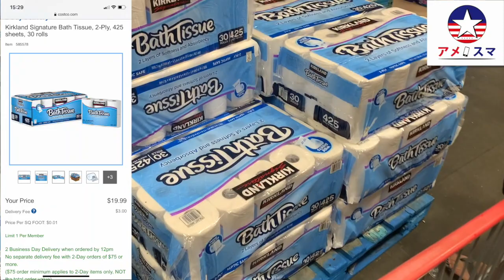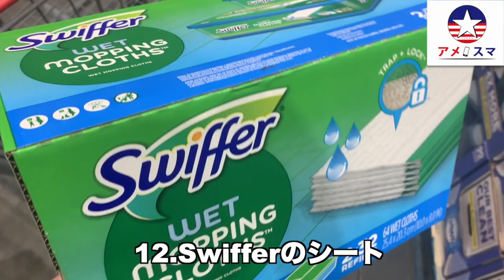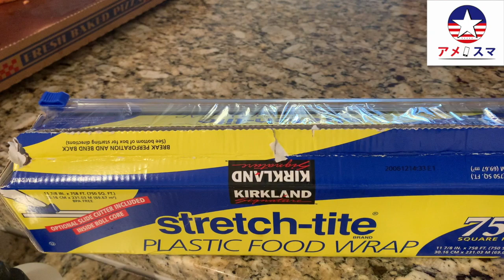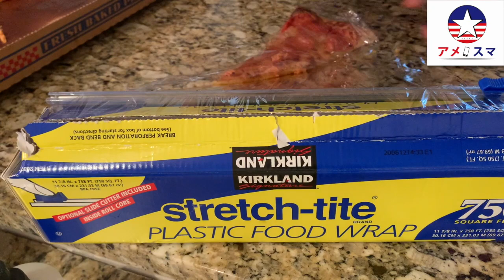【コストコ】３分でわかる！アメリカCOSTCOおすすめ日用品１５選【アメスマ】｜アメリカ留学｜アメリカ駐在｜アメリカ生活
■『アメスマ』とは？
日本人留学生、駐在員向けのアメリカ携帯サービスです。
アメリカの電話番号が月々$25〜、日本で契約、受取が可能です。
家やオフィスのインターネットの手配も行っております。

■『アメスマチャンネル』とは？
アメリカ携帯サービス「アメスマ」が、アメリカでのお役立ち情報を配信するチャンネルです。

【本動画に関連する情報】
■アメスマのSNS

■アメスマアンバサダー
・玉城大志（ハリウッド俳優）

【備考】
本動画に関するご質問はコメント欄までお願いします。